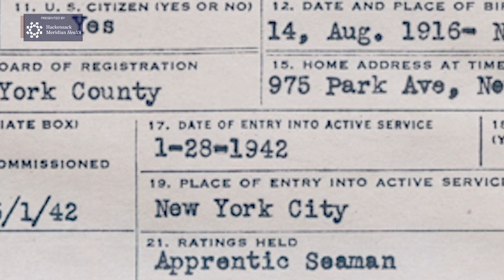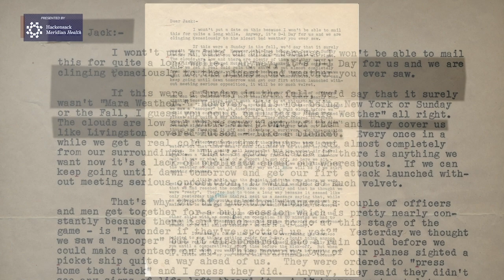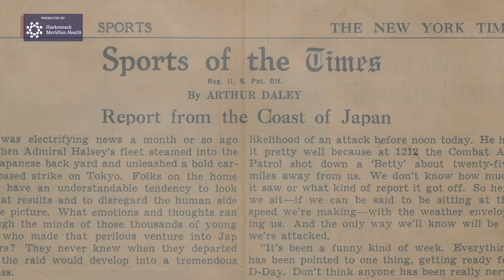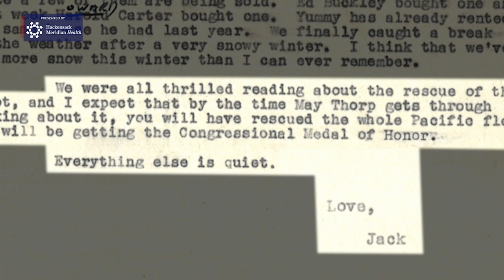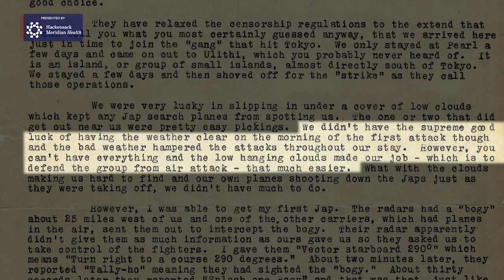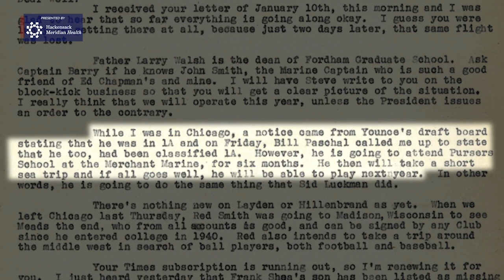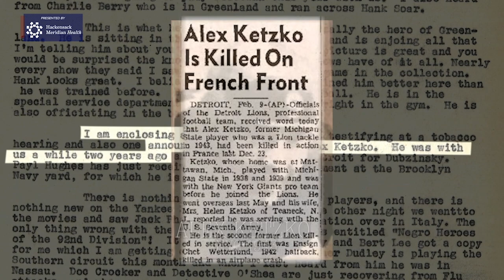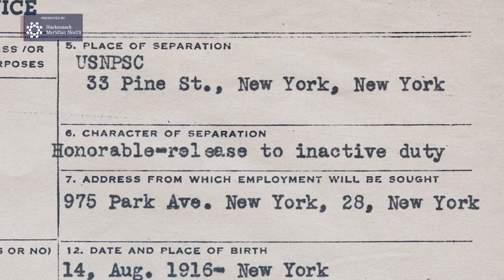The Mara Family Uncovers Lost Letters from Wellington Mara's Military Service | New York Giants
While serving overseas in the South Pacific, Wellington Mara’s frequent written correspondence with his parents, Tim and Lizette, and his brother, Jack, provided intimate insights and details of his military experiences in the U.S. Navy during World War II. It wasn't only until recently that the family discovered the long-lost letters, presented by Hackensack Meridian Health.